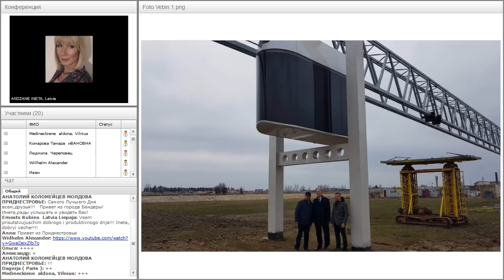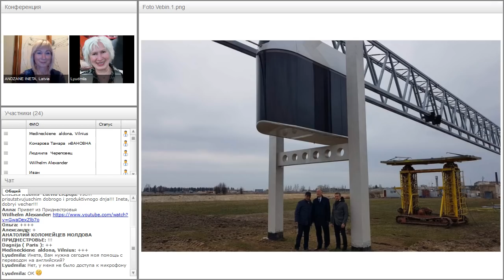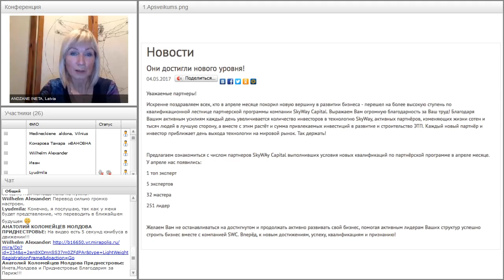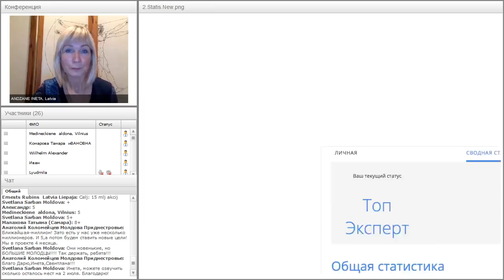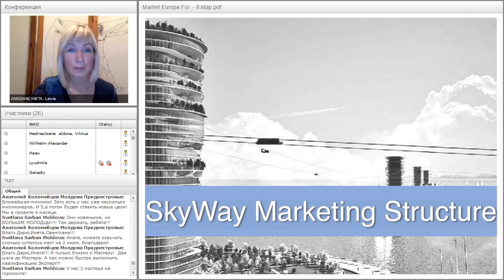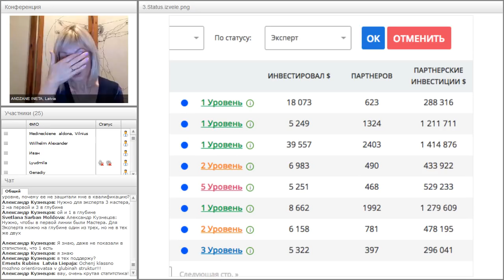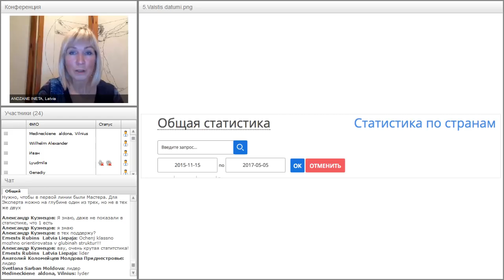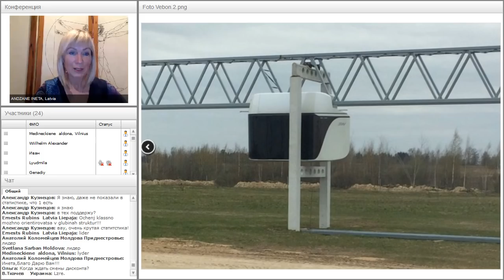Вебинар от 05.05.2017. Рабочая планерка для партнеров SkyWay Capital.